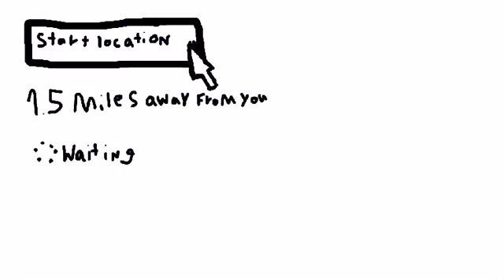The infection episode 3 sneak peek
Premiere January 30 2021 at 5:30PM still going to do the sound effects on it and lip stick but I suck at it I hope you all have great day today